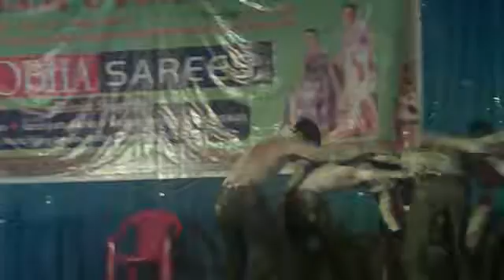ballari dancer subhash chandra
marketing festi vec college